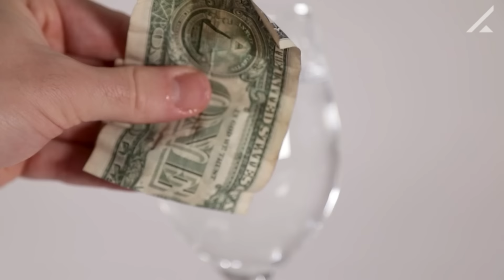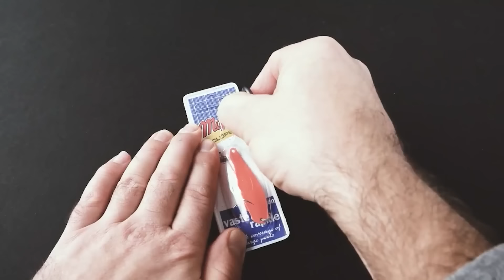12 COOLE GADGETS, DIE MAN AUF AMAZON KAUFEN KANN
3) Lever Gear BitVault

9 Keychain Pill Bottle (Preview)

10) Tecogue

00:00 - Lever Gear BitVault
00:57 - MICROBLADE PILL
01:42 - Flextail Tiny Pump 2x
02:38 - Tops Knives Mini Slingshot
03:20 - Innway Accent
04:17 - SOTO Micro Torch
05:02 - LOOP SK01S
06:06 - Anti-Collision Light for Drone/Bike
07:01 - Keychain Pill Bottle
07:48 - Tecogue
08:32 - Semetor Water Bottle
09:21 - Plasma Mini